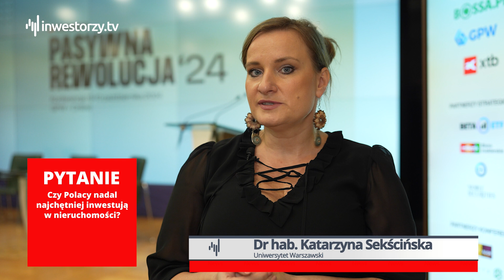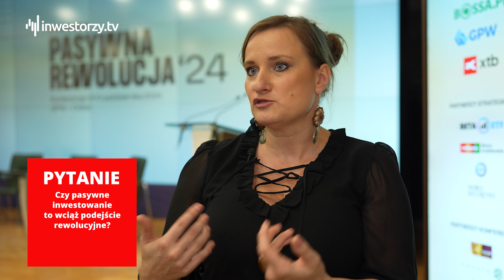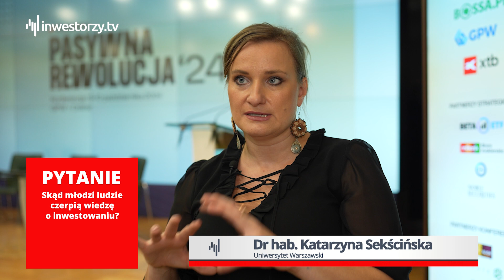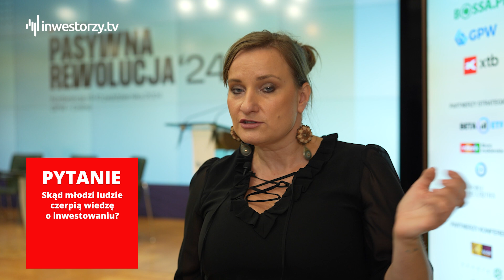Naukę inwestowania zacznij od poznania siebie – Okiem EKSPERTA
Czy nieruchomości to dalej bezpieczna przystań? Jak podejmujemy obecnie decyzje finansowe? No i co z młodymi inwestorami – gdzie najchętniej chcieliby lokować swoje środki? Katarzyna Sekścińska, Uniwersytet Warszawski omawia preferencje inwestycyjne Polaków. Jak w gąszczu informacji znaleźć rzetelne źródła wiedzy o inwestycjach? Sprawdź!